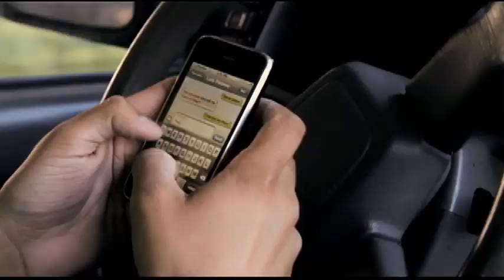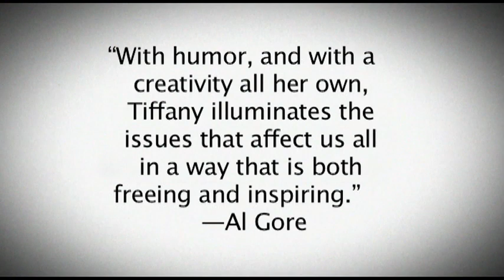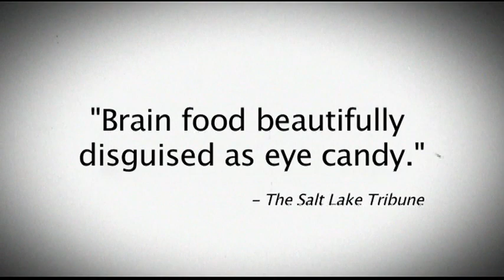Connected | Now Available on iTunes and all VOD Platforms | 2011 (March Old 4)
Text to: 91011 with the body: connected

to learn about screenings, our discussion kit and educator's edition, and home sale DVDs.

Follow the director on twitter: @tiffanyshlain

Thank you for your support and join us in the discussion of Interdependence!